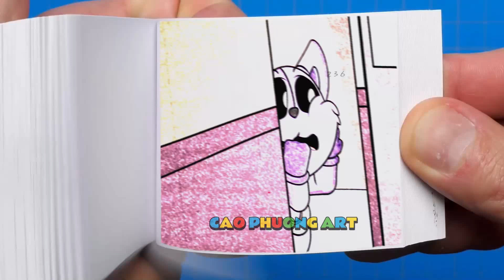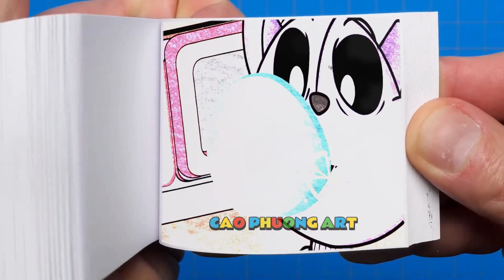180 68 Noo, Please Wake Up Baby Jax-!! - The Amazing Digital Circus Animation Flipbook